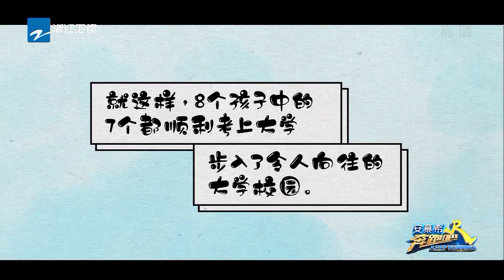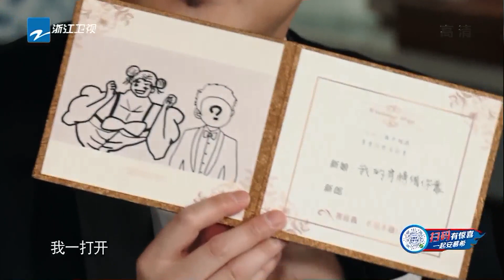沙溢“爱”上金刚芭比 黄明昊要娶猪猪女孩《奔跑吧4》EP1花絮 20200529[浙江卫视官方HD]